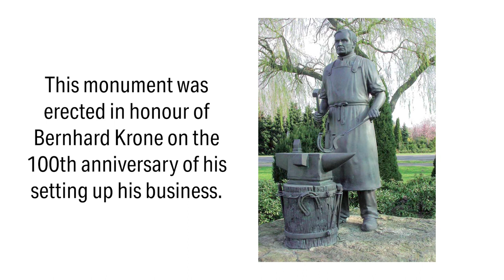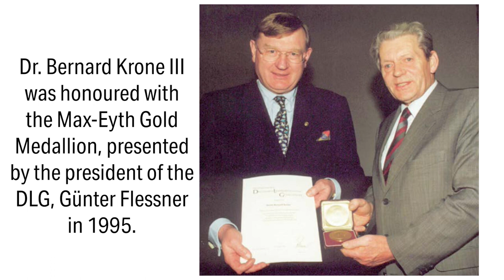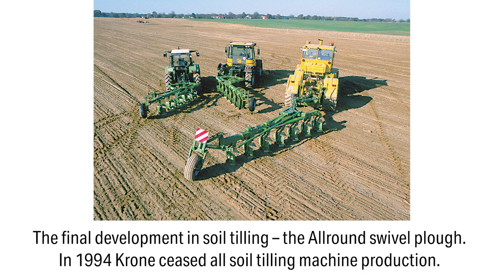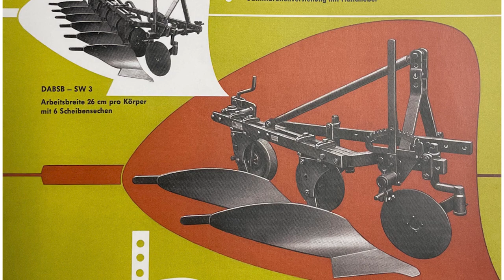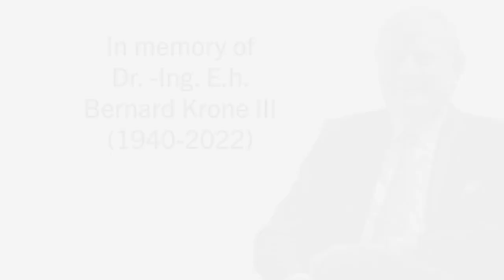How We Did It Docuseries: Krone (part 1)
Here more about Krone's company history — including surviving Nazis' rule through the 1940s — in part 1 of the extended three-part video interview with Bernard Krone IV in this episode of the “How We Did it” Docuseries.